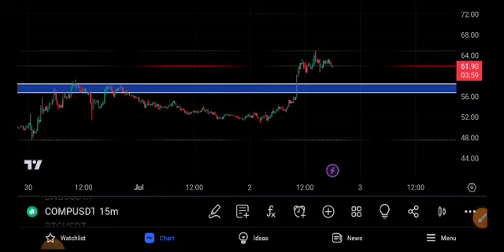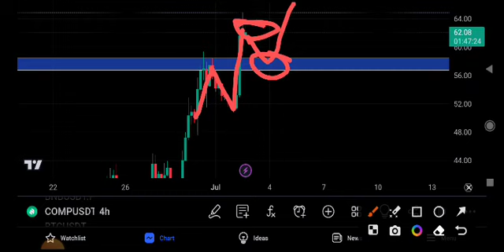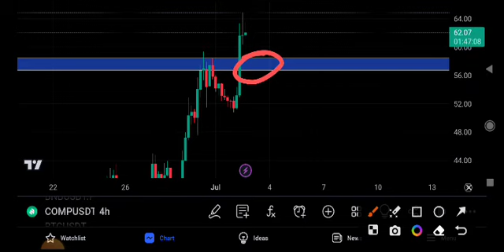Compound News Today! COMP Price Prediction